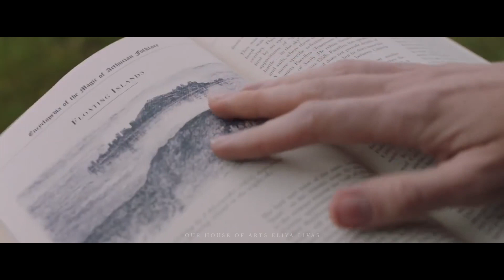dark academia • half lives | Our House of Arts